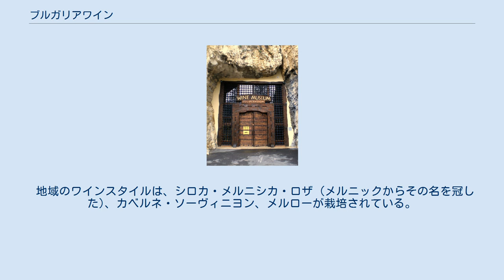ブルガリアワイン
ブルガリアワインは東ヨーロッパのブルガリアで生産されるワイン。
ブルガリアにおけるブドウの栽培とワインの生産は長い歴史を持ち、トラキアの時代まで遡る。
ワインはブルガリアビールとラキヤとともに、ブルガリアで最も飲まれているアルコール飲料である。
 ブルガリアは1980年代には世界第4位のワイン輸出国であったが、共産主義政権の崩壊の後、産業が衰退してしまった。
その後、ワイン生産は徐々に回復し、2011年には前年比4.9%増の1億8百万リットルに達した。
 1960年7月13日の政府令で、ブルガリアを公式に5つの異なるブドウ栽培地域に分けた。
 プレヴェンのワイン博物館 ドナウ平原あるいは北ブルガリア生産地域はドナウ川の南岸とドナウ平原の中部から西部を網羅している。
この地域の気候は湿潤大陸性気候で、夏暑く、年間を通して晴天が多い。
アメリカでも"ドナウ川平原地域"として認知されている。
 黒海生産地域は全体の30%のワイン生産地が位置している。
この地域は長く穏やかな秋に特徴付けられ、糖分の蓄積に最適な気候条件を備えており、良質な白ワインを生産する (全白ワイン品種の53%がこの地域に集中している)。
ワインスタイルは、ディミャート、リースリング、マスカット・オットネル、ユニ・ブラン、ソーヴィニヨン・ブラン、トラミネールおよびゲヴュルツトラミネールが使われる。
アメリカでも"黒海沿岸地域"として認知されている。
 バラの谷生産地域はバルカン山脈の南に位置している。
この地域は東部と西部の小地域に分けられ、ワインスタイルはマスカット、リースリング、ルカツィテリ、カベルネ・ソーヴィニヨン、メルローなどが使われる。
この地域では、ほとんどがドライもしくはオフドライの白ワインで、少量の赤ワインが生産されている。
この地域には、スングルラレ渓谷 (ブドウ品種レッド・ミスケットで有名)を含む。
アメリカでも"バラの谷"地域として認知されている。
 この地域の温暖な大陸気候と降水量の良好な分布は、上トラキア低地で生育する赤ワインの発展に不可欠である。
この地域には、低地の中心部とサカール山地の一部が含まれる。
メルローやカベルネ・ソーヴィニヨン、マスカット、パミッドの他、有名な地産ブドウ品種のマヴルッドも栽培されている。
 バルカン山脈はロシアの平原から吹き抜ける寒い風をブロックする役割を果たし、バルカン半島南部のマリツァ川流域の渓谷は地中海性気候で、穏やかで雨の多い冬と暖かく乾燥した夏がある。
 アメリカでも"トラキア渓谷"地域として認知されている。
 この地域にはブルガリアの南西部、マケドニアの歴史的地域にあるストルマ川の谷が含まれる。
 面積は小さいが南から地中海の強い影響を受け、気候的に非常に明確で特徴的である。
 地域のワインスタイルは、シロカ・メルニシカ・ロザ (メルニックからその名を冠した)、カベルネ・ソーヴィニヨン、メルローが栽培されている。